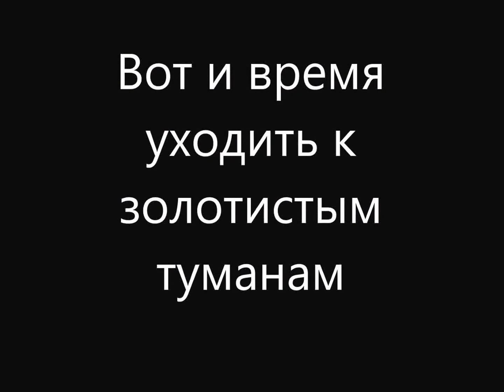Мы уйдем по английски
Нам пора собираться